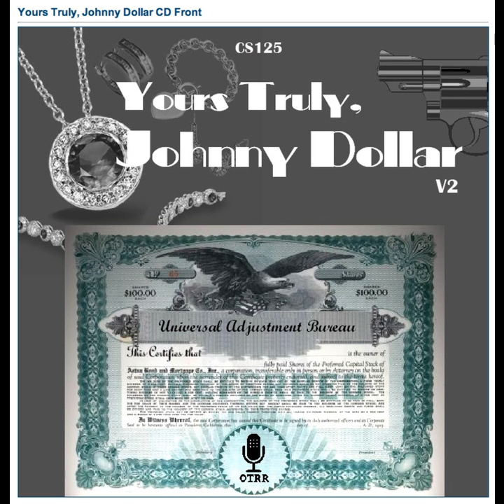Yours Truly, Johnny Dollar - 510704 103 The Alonzo Chapman Matter